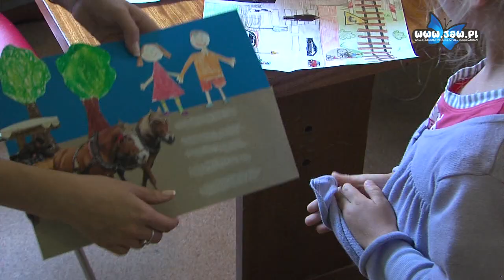O bezpieczeństwie w SP15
Półkoloniści ze Szkoły Podstawowej nr 15 również uczyli się o bezpieczeństwie. W trakcie trwania półkolonii wzięli udział w akcji „Bezpiecznie z WORDem” i mieli okazję dowiedzieć się, w jaki sposób zadbać o swoje bezpieczeństwo, jak należy przechodzić przez jezdnię oraz jak działa sygnalizacja świetlna. Zwieńczeniem akcji edukacyjnej był konkurs plastyczny. Dla najlepszych przygotowano nagrody rzeczowe.

Oprócz edukacji był także czas na zabawę i rozrywkę. W trakcie półkolonii dzieci miały zapewnioną moc atrakcji. Większości najbardziej do gustu przypadł wyjazd na basen.